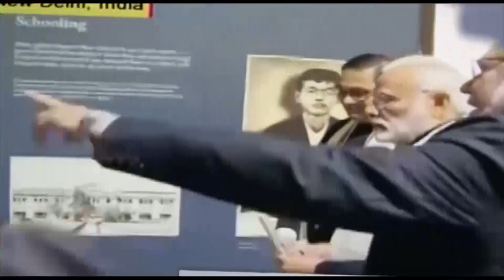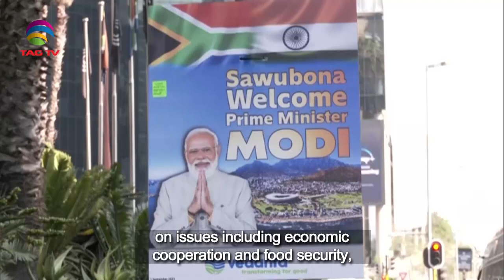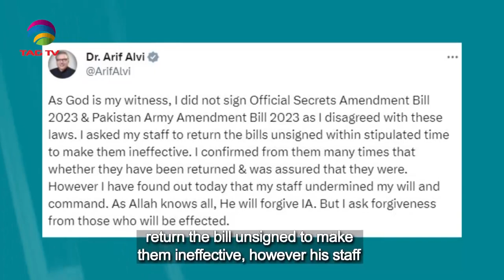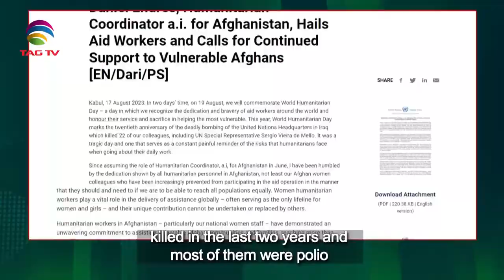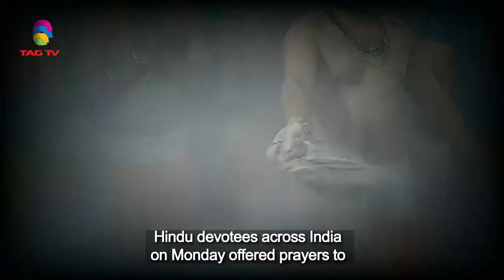South Asian Newsline, August 21, 2023